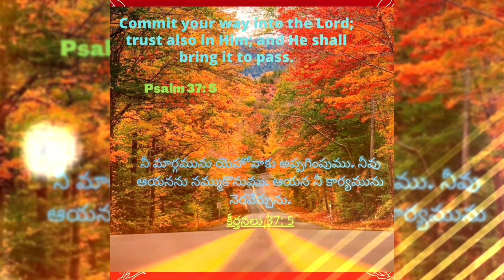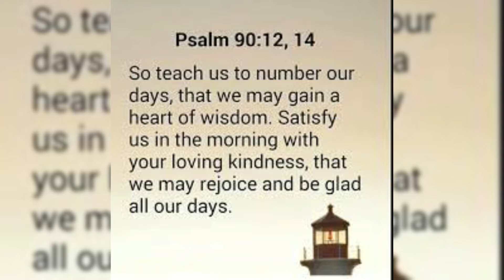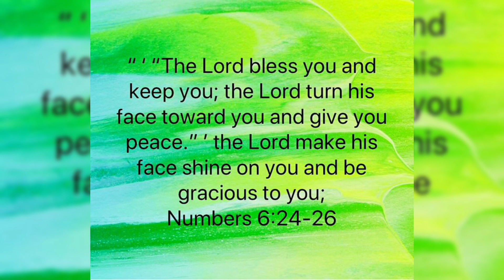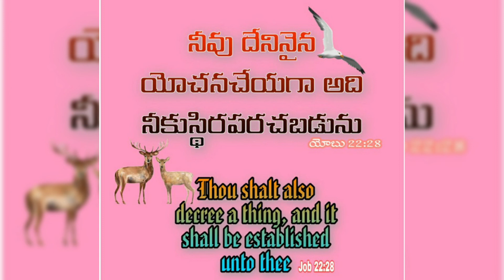Hour of Grace ||ప్రార్థనసమయం, 11-07-2022 ||Morning Hour of Prayer ||Mrs Grace Bhaskar